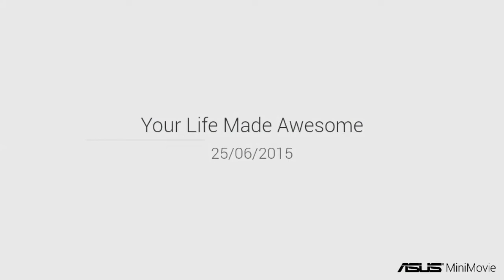Ayingudi sis video 1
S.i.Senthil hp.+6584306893